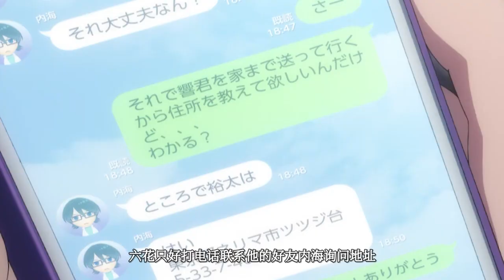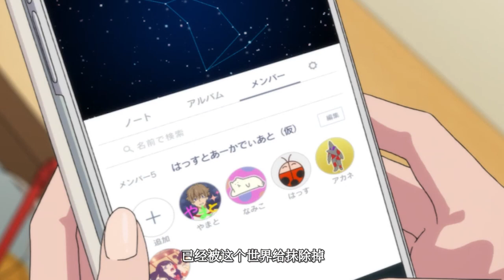男主失去记忆，白毛少女趁机骗他两人在交往，从此开启一段特别的恋情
男主失去记忆，白毛少女趁机骗他两人在交往，从此开启一段特别的恋情。强烈推荐观看原片。